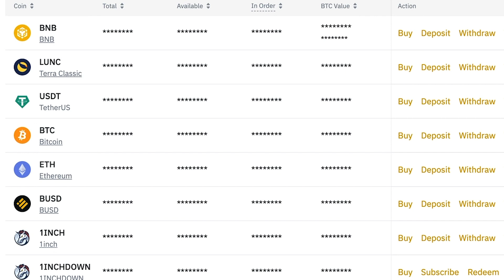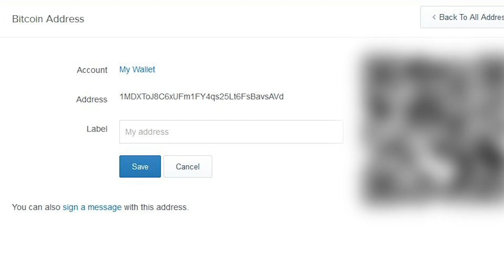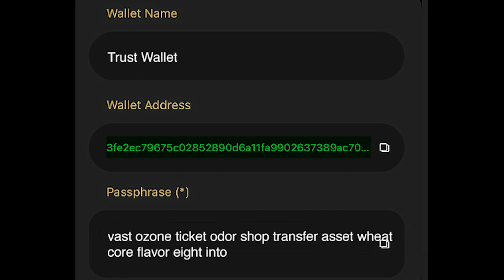Ví Crypto là gì? - What is Crypto Wallet? | GameFi 101 - Ep02 | Ancient8 Academy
Sau khi đã nắm được các khái niệm, từ vựng cơ bản về GameFi rồi thì câu hỏi đặt ra bây giờ là "Làm sao để tham gia vào GameFi nhỉ?"
Đừng lo lắng! Mọi thứ không khó hay phức tạp như bạn tưởng tượng đâu!
Tiếp tục theo dõi Series GameFi 101 của Ancient8 Academy để biết nhé!

- Intro: 0:00
- Định nghĩa CRYPTO WALLET / VÍ TIỀN MÃ HÓA: 1:24
- Centralized Wallet - Ví tập trung (ví custodial) là gì?: 1:45
- Decentralized wallet (Ví phi tập trung) là gì?: 2:27
- Phân biệt Address, Private Key, Passphrase: 3:23